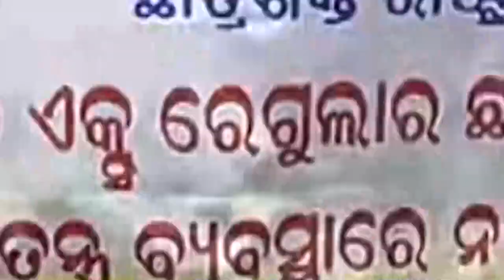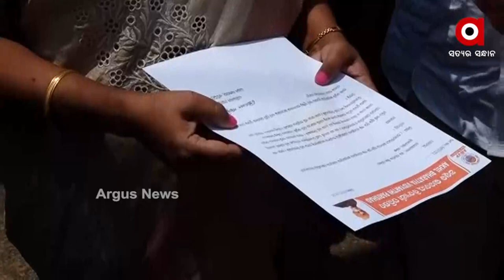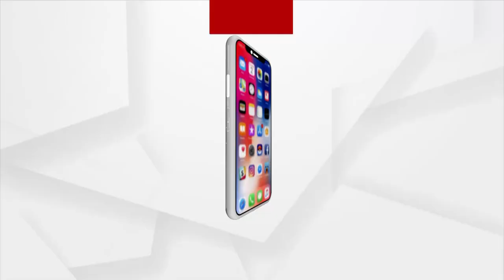ABVP PROTEST FOR +2 EXREGULAR STUDENT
ରେଗୁଲାର +୨ ଛାତ୍ରଛାତ୍ରୀ ପିଲାଙ୍କୁ ଦଶମ ମାର୍କ ଆଧାରରେ ଦିଆଯାଇ ଉତ୍ତୀର୍ଣ୍ଣ କରାଗଲା ହେଲେ ଏକ୍ସ ରେଗୁଲାରଙ୍କ କ୍ଷେତ୍ରରେ କାହିଁକି ଅଵହେଳା ବୋଲି ପ୍ରଶ୍ନ ଉଠାଇଛି ଏବିଭିପି । ରାଜରାସ୍ତାକୁ ଓହ୍ଲାଇ ଛାତ୍ରଛାତ୍ରୀମାନେ ବିକ୍ଷୋଭ ପ୍ରଦର୍ଶନ କରିଛନ୍ତି । ରାଜ୍ୟ ସରକାର ଏ ଦିଗରେ ଧ୍ୟାନ ଦେଇ ନିଷ୍ପତ୍ତି ନେବାକୁ ଦାବି କରିଛନ୍ତି ।